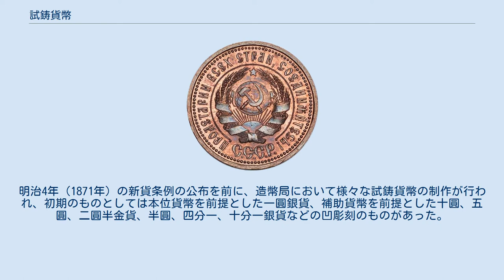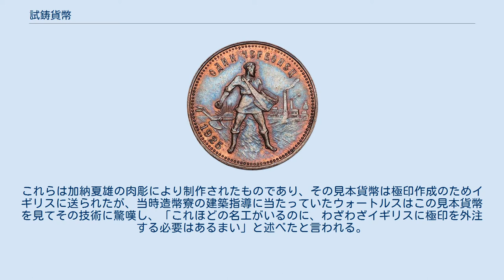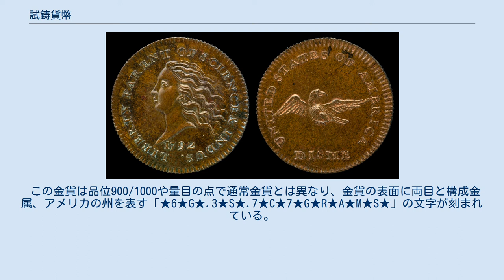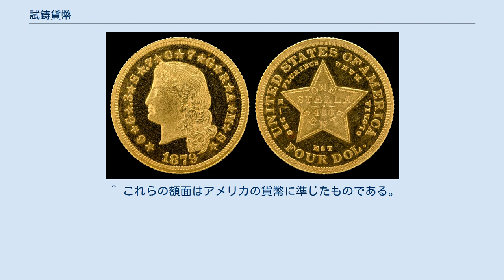試鋳貨幣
1792年銘1ダイム銀貨銅打。
 試鋳貨幣（しちゅうかへい）は、新貨幣を発行する前に様々な図案、直径などの形式のものの中から新貨幣に採用すべきものを決定するにあたり試作される貨幣である。
試作貨幣（しさくかへい）ともいう。
このため通常は市場で使用されることは無い。
 また、流通を前提として製造されたが、何らかの事情により発行には至らなかった不発行貨幣（ふはっこうかへい）とは異なるが、不発行貨の製造が少量にとどまり事実上の試鋳貨幣となることもある。
 貨幣（硬貨）の量目や材質は、本位貨幣制度の下では法令で定められていた。
現在の日本では法令で定められているのは貨幣の額面であり、量目や材質などの様式は政令で定められている。
 一方で貨面の模様や直径などの様式は法令、政令で定められているわけではなく、造幣局内で試作を重ねたうえで幾つかの候補の中から決定される。
ここで試作される貨幣が試鋳貨幣である。
 江戸時代は基本的には金、銀、銭がそれぞれ両、匁、文の貨幣単位で変動相場で通用する三貨制度であったが、江戸時代後半から幕府の財政逼迫により出目を目的とした様々な定位貨幣が発行されるようになり、その際試作されたと思われる試鋳貨幣が現存している。
 宝永5年（1708年）に寳永通寳が鋳造される際にも二字「寳永」や「永十」と鋳出された試鋳貨幣が造られている。
幕末には各藩が様々な貨幣を密鋳したが、これらは地方貨幣と呼ばれ、これにも試鋳貨幣や、名目上は流通用であっても事実上は天保通寳などの出目の大きな銭貨を密造するための隠れ蓑として鋳造された土佐通寳や琉球通寳などもあった。
 試鋳貨幣の制作枚数は少なくとも2～3枚、多くとも10枚には達しないものと思われる。
明治4年（1871年）の新貨条例の公布を前に、造幣局において様々な試鋳貨幣の制作が行われ、初期のものとしては本位貨幣を前提とした一圓銀貨、補助貨幣を前提とした十圓、五圓、二圓半金貨、半圓、四分一、十分一銀貨などの凹彫刻のものがあった。
これらは加納夏雄の肉彫により制作されたものであり、その見本貨幣は極印作成のためイギリスに送られたが、当時造幣寮の建築指導に当たっていたウォートルスはこの見本貨幣を見てその技術に驚嘆し、「これほどの名工がいるのに、わざわざイギリスに極印を外注する必要はあるまい」と述べたと言われる。
 新貨条例公布により、本位金貨および補助銀貨が製造発行されたが、1銭、半銭、1厘の銅貨に付いては制定はされたものの、銅貨製造所の建設遅れのため本格的製造には至らず、少量の試鋳貨幣程度の製造にとどまった。
貨幣の形式改正に伴う試鋳貨幣としては「1RIN」の代わりに「1MIL」と刻まれた一厘銅貨、通常のものとは模様が異なる明治七年（1874年）の五圓金貨、明治七年の試作貿易銀などが存在する。
 1879年銘フローイングヘアのステラ。
 1880年銘コイルドヘアのステラ。
 1879年銘ステラパターンのダブルイーグル。
 アメリカ合衆国では、1792年に貨幣法(Coinage Act of 1792)が制定され、フィラデルフィアに造幣局が設置されるにあたって、1ダイム銀貨や1/2ダイム銀貨などの試鋳貨幣が制作されたが、一般流通を前提としないため銀貨の試作であっても銅など異なる金属で造られた。
 アメリカの本位金貨はイーグル（10ドル金貨）が基本で、1/2イーグル（5ドル金貨）および1/4イーグル（2.5ドル金貨）、およびダブルイーグル（20ドル金貨）が主流であったが、ラテン通貨同盟への直結を意識しフランスのナポレオン金貨20フランに相当するものとして、1879年から1880年にかけてステラ（4ドル金貨）が試作された。
 この金貨は品位900/1000や量目の点で通常金貨とは異なり、金貨の表面に両目と構成金属、アメリカの州を表す「★6★G★.3★S★.7★C★7★G★R★A★M★S★」の文字が刻まれている。
 ただし、試鋳貨幣としては比較的多く鋳造され、一般流通用金貨と同様に扱う見方もある。
 ^ これらの額面はアメリカの貨幣に準じたものである。